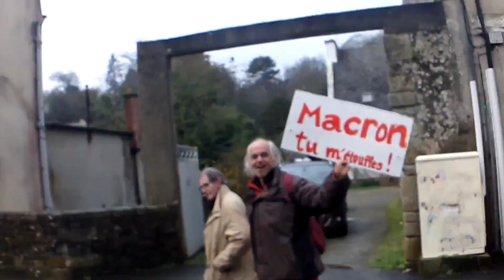Rues animées de Quimperlé pour cette manif du 11 mars !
Moins de manifestants que mardi, mais toujours la même détermination, la même énergie. Que va-t-il se passer après ? ...